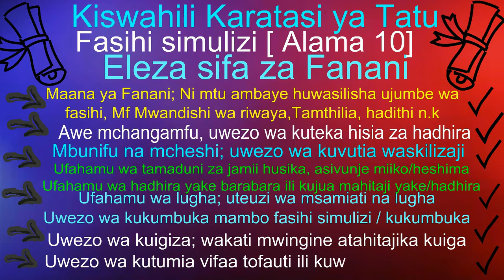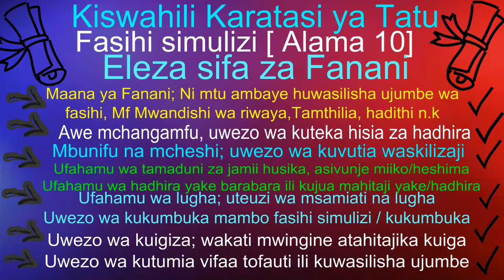Kcse | Kiswahili | Hadithi | Sifa za Fanani | Kiswahili Karatasi ya Tatu